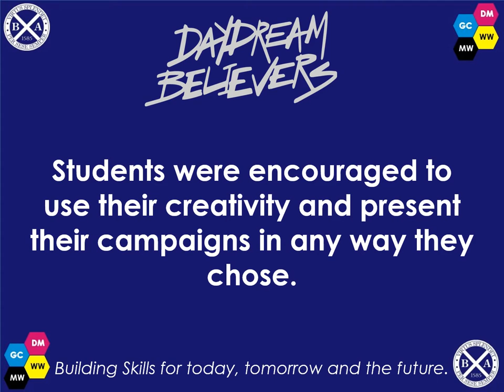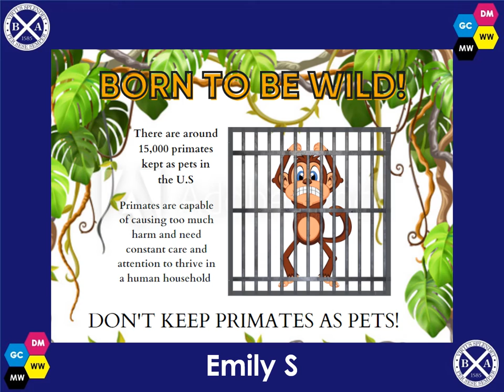Beautiful Work - Campaign for Kindness Part 1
S1 and S2 students at Banff Academy have been working on their Campaign for Kindness with Daydream Believers.  Students chose and researched an animal they felt needed more kindness before creating a campaign to raise awareness in any way they wanted.

Through this project work students are learning how to develop their Creative Thinking skills which they can pursue a SCQF 5/6 qualification in S5&6 at Banff Academy.